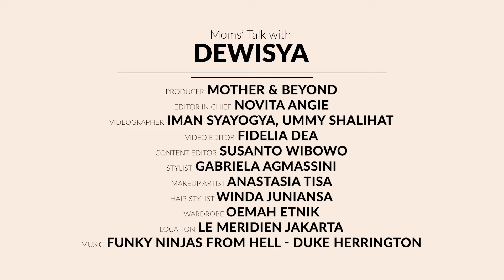Moms' Talk with Dewisya: Lebih Pede Sejak Menjadi Ibu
Dewisya merupakan seorang influencer yang dikenal lewat gaya berbusananya yang selalu berwarna alias colorful. Ia juga sering membagikan ide mix and match busana dengan warna berbeda lewat akun Instagram @peonyandherself, yang membuat penampilannya makin menarik dan menginspirasi banyak orang.

Kegemaran mengenakan busana colorful diakui Dewisya sudah ada sejak lama. Namun, ia mengatakan lebih pede memakai pakaian berwarna sejak punya anak. Apa yang melatarbelakangi hal tersebut dan apa sebenarnya motivasi istri dari penyanyi Kunto Aji ini untuk sharing ide mix and match busana cerah dan colorful?

Yuk, simak cerita inspiratif dan seru Dewisya bersama Novita Angie, Editor in Chief Mother & Beyond di Moms’ Talk kali ini, Moms!

Videographer: Iman Syayogya & Ummy Shalihat
Video Editor: Fidelia Dea
Content Editor: Susanto Wibowo
Stylist: Gabriela Agmassini
Makeup Artist: Anastasia Tisa
Hair Stylist: Winda Juniansa
Wardrobe: Oemah Etnik
Location: Le Meridien Jakarta

X: @motherandbeyond
Podcast on Spotify: Mother & Beyond